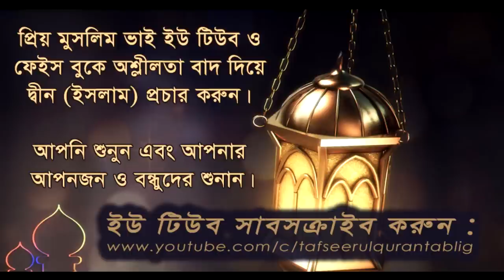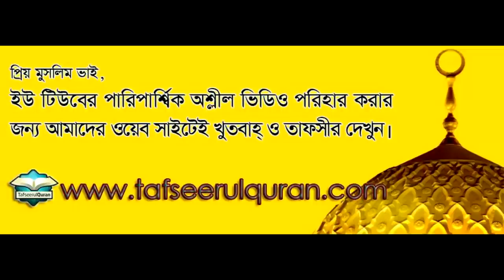60.1 Quran Tafseer Surah Al-Mumtahina Part-1-(Ayat:01-09)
Al Quranul Karaim Bangla Tafseer
Subject : 60.1 Quran Tafseer Surah Al-Mumtahina Part -1
by Dr. Mohammad Imam Hossain
Place: Nadda Sarkarbari Jame Masjib,